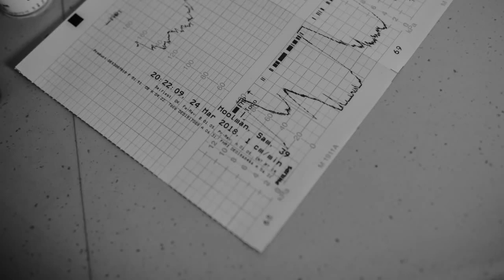Wian Roux's Birth by Sam Schroder Photography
The water birth of Wian-Roux Moolman
For more birth stories and images, please visit my